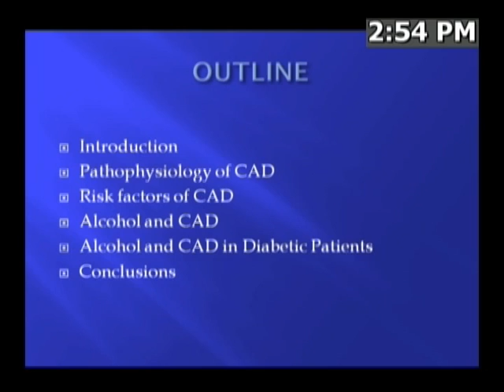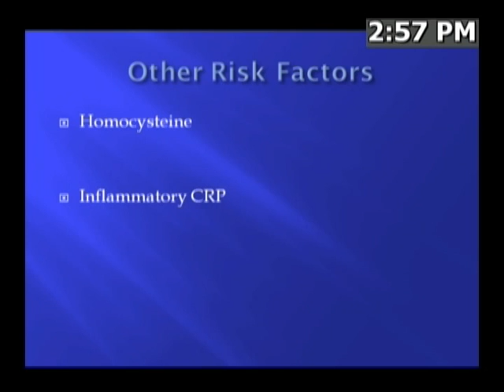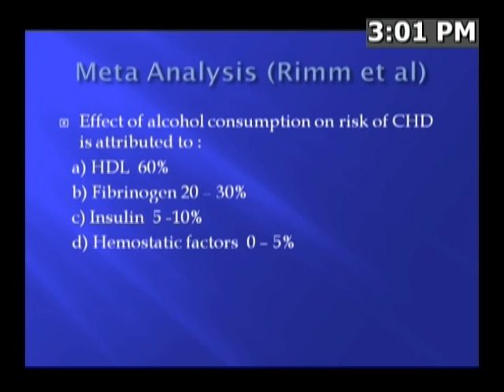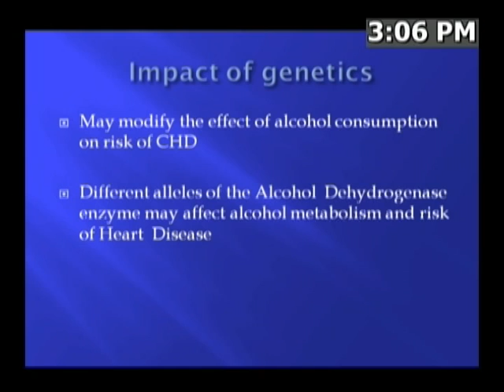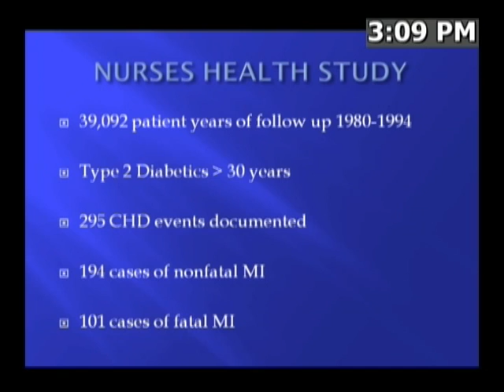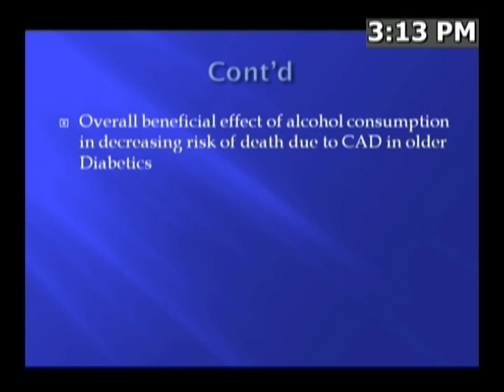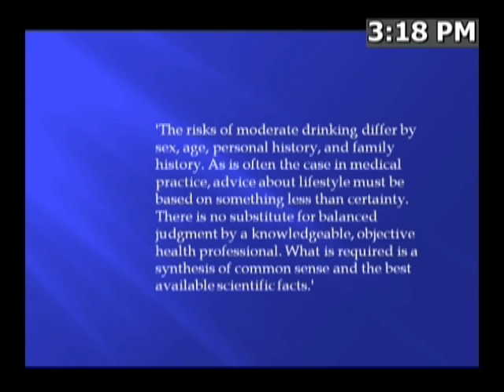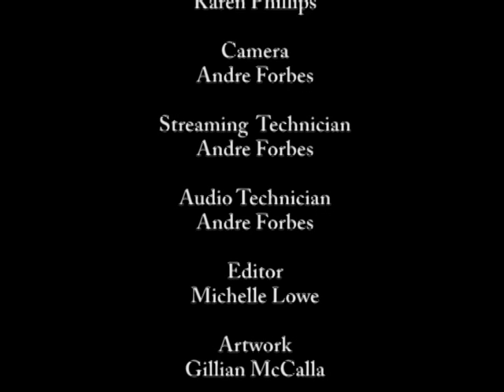(2011) 2nd Scientific Session contd "Diabetes, alcohol and the heart"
Diabetes, alcohol and the heart

Karen Phillips, MB,BS, DM
Consultant Physician Kingston Public Hospital
Associate Lecturer The University of the West Indies
Mona Campus, Jamaica

The University of the West Indies (UWI),
University of Technology, Jamaica (UTech),
Northern Caribbean University (NCU)

The National Council on Drug Abuse (NCDA) &
The Diabetes Association of Jamaica (DAJ)

17th Annual International Diabetes Conference
Theme:  Diabetes & Alcohol: A Bad Mix